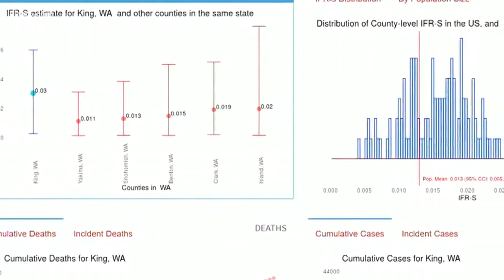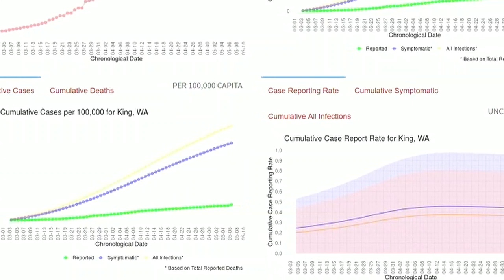Study shows coronavirus is deadlier than the flu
A new UW study shows that coronavirus is deadlier and more contagious than the flu.